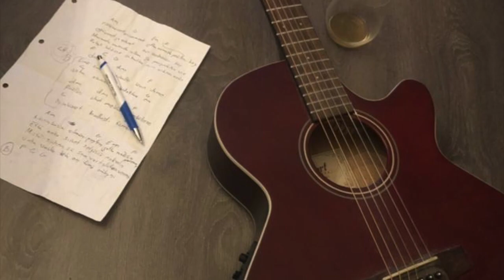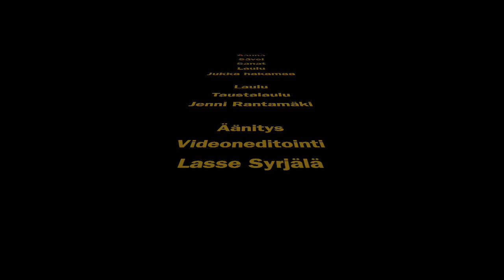Sauna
Sävel, sanat laulu Jukka Hakamaa
Laulu, taustalaulu Jenni Rantamäki
Äänitys,miksaus Lasse Syrjälä